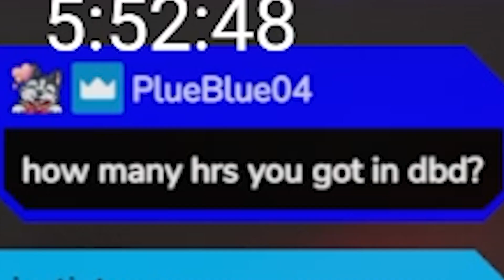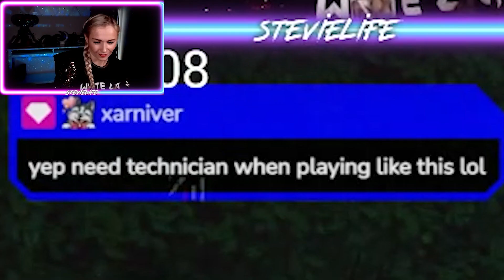No Headphone Survivor Gameplay | Dead by Daylight | DBD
Hi my dear Pack Family!
I hope you guys enjoy the new stream Highlights full of funny moments of me playing DBD!